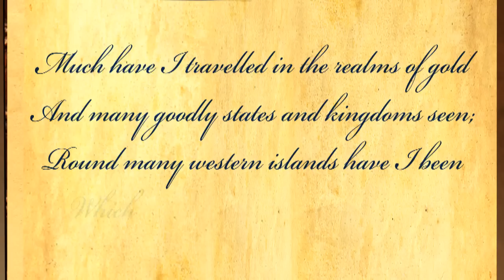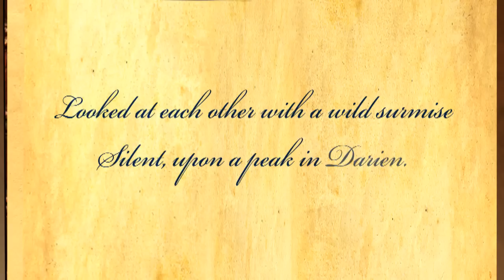On First Looking Into Chapman's Homer by John Keats - Poetry Reading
On first looking into Chapman's Homer - A poem by John Keats About the poet - John Keats (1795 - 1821) was an English Romantic poet. He was born in London, England. Sensual imagery was a distinct feature of his poetry. Despite unfavorable criticism earlier, he was well appreciated in later part of his life and after death.